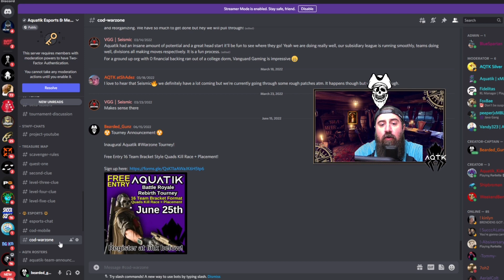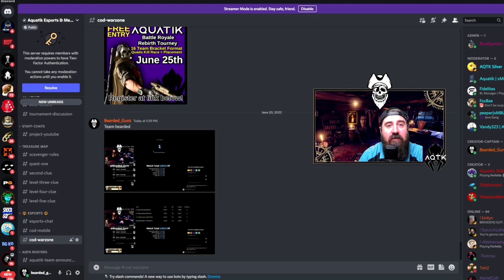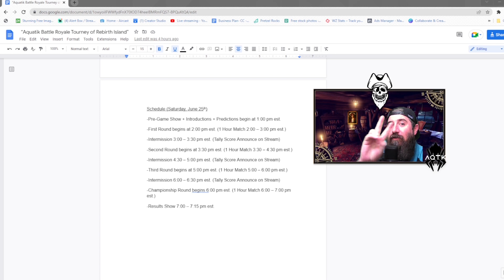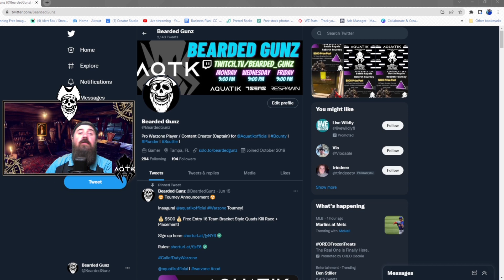Aquatik Battle Royale Tourney of Rebirth Island